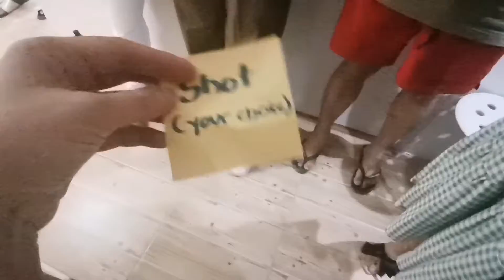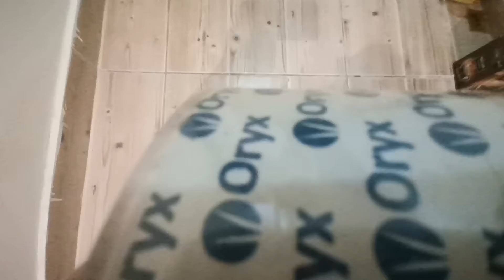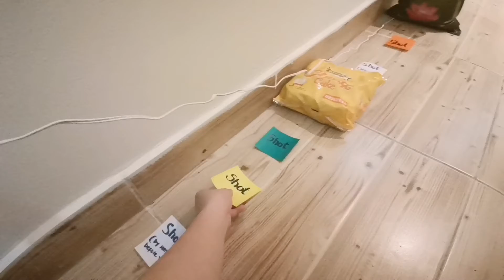Merry Christmas! Sumakit panga namin kakatawa sa game na to! Si Doc na-pashot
We saw this game sa facebook at un ang plano naming laruin but suddenly naisipan namin lagyan ng twist. Subukan niyo, sasakit tyan niyo kakatawa. Matindi ang labanan para makamit ang 5 kilo na bigas. Minsan maliligtas mo sarili mo pero pahamak ung kaibigan mo.